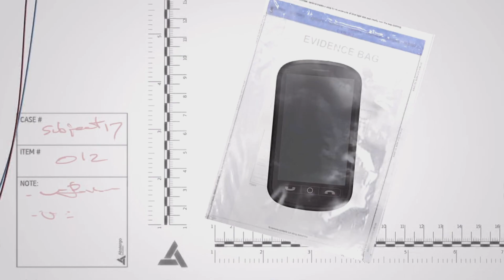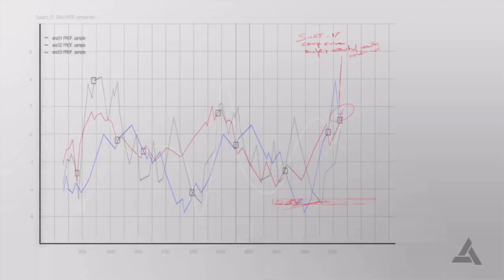Assassin's Creed VI Black Flag ( Main Story ) - Insperational speach - #9